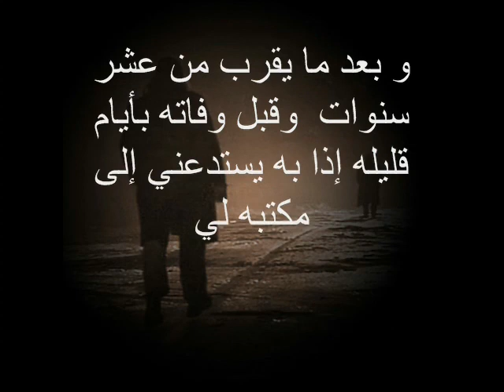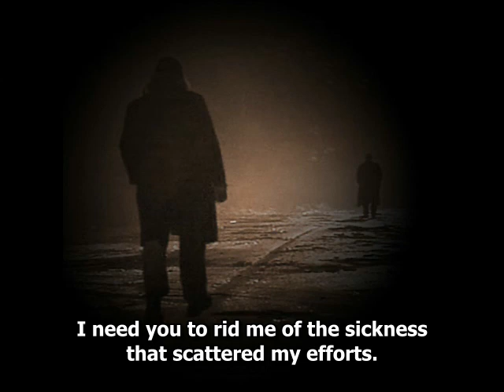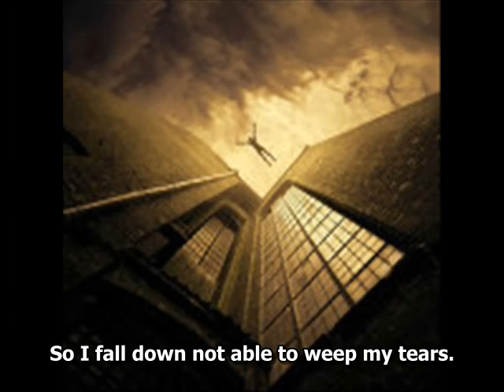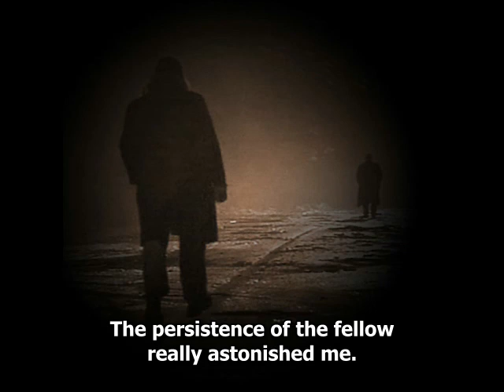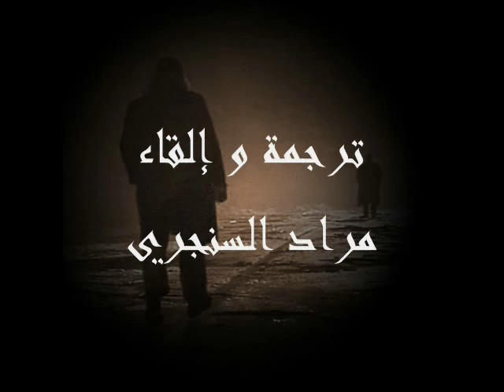أنا و الخضر نصيحة في زمن عز فيه النصح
أنا و الخضر- قصيدة للشاعرعبد الجواد علام
ترجمة مراد السنجري